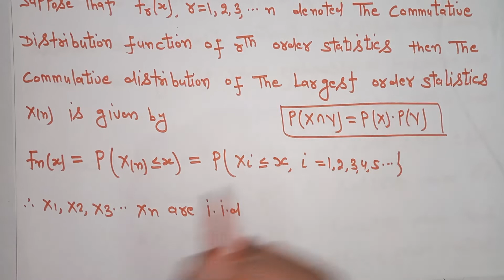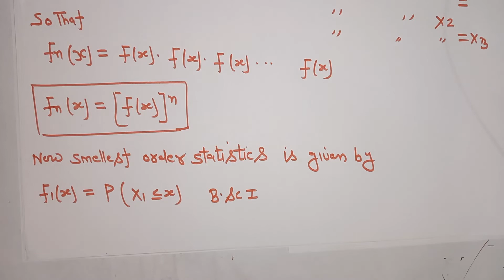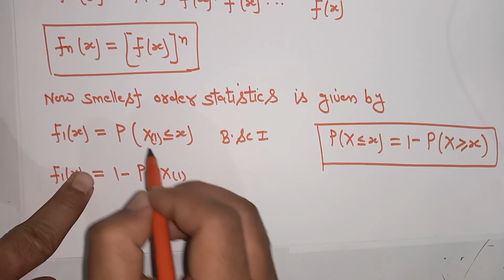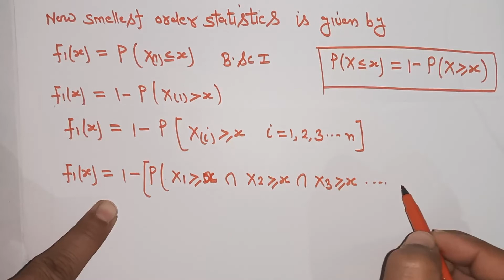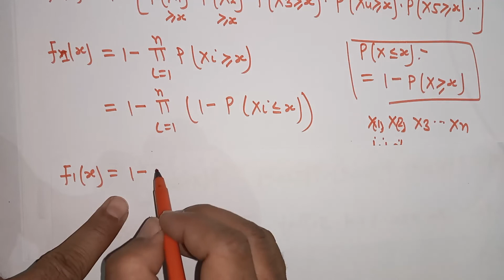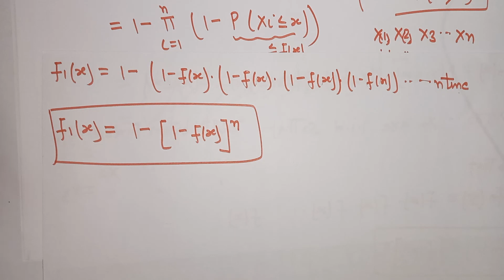Commulative distribution function of single order statistics lecture 2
commutative distribution function of single order statistics